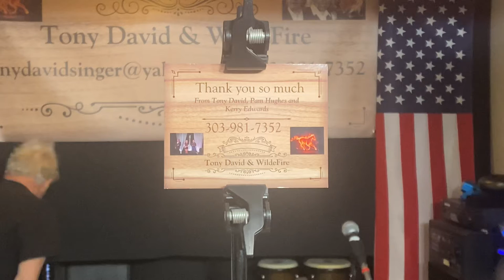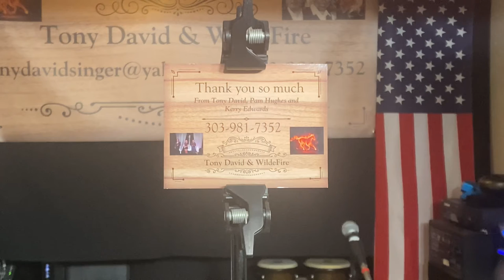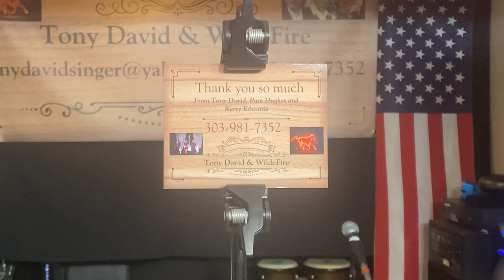Pamela Hughes. Rainbow.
Rainbow. Pamela Hughes.